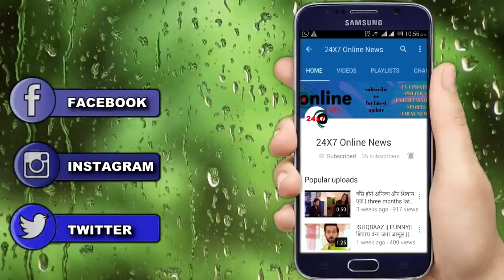YRKKH || UPCOMING || “KEERTI की एंट्री से” NAIRA को मिलेंगे सारे अधिकार